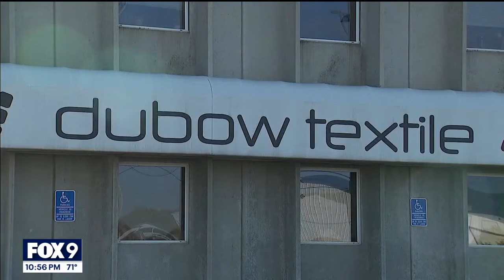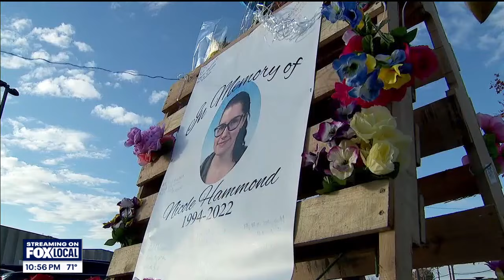Man sentenced to life in prison for killing co-worker in Benton County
A man has been sentenced to life in prison after he killed his cworker in Benton County. FOX 9's Mike Manzoni has the story.